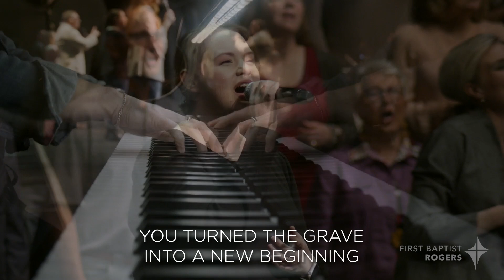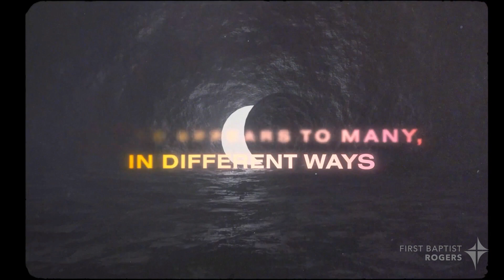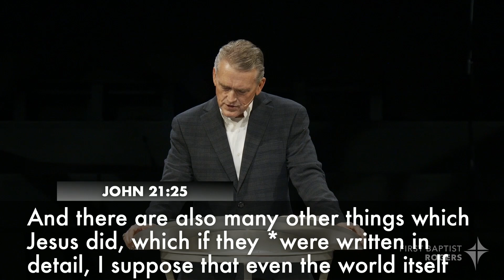Worship Service 05/05/24